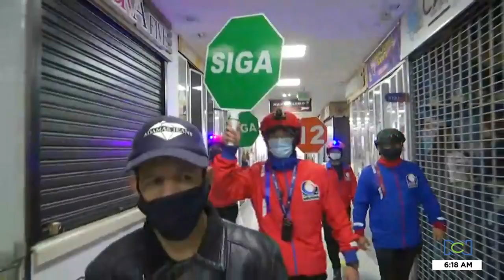Estas son las indicaciones que debe seguir para el simulacro nacional de emergencias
NoticiasRCN | Este jueves 07 de octubre a las 10 de la mañana se escucharán alarmas en todo el país, así se dará inicio del simulacro nacional de emergencias.